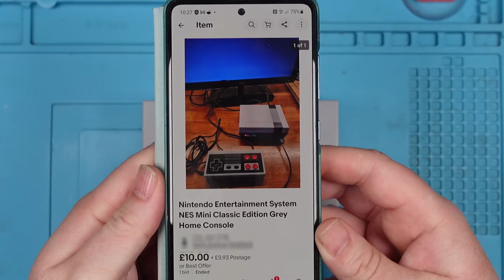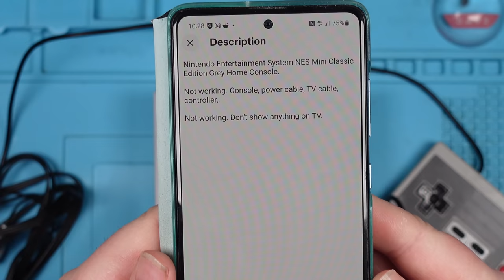I Paid £10 For a FAULTY "NES" Mini Console | Can I FIX It?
Well, erm, yeah.  So, I bought a "Nintendo" Classic Mini Console on off on of eBay for £10 plus P&P.

It wasn't quite what I expected, but anyway, it has no video output, and weirdly it also develops a no power fault and then won't turn on...

Let's have a look and let's try and fix it!

Steve